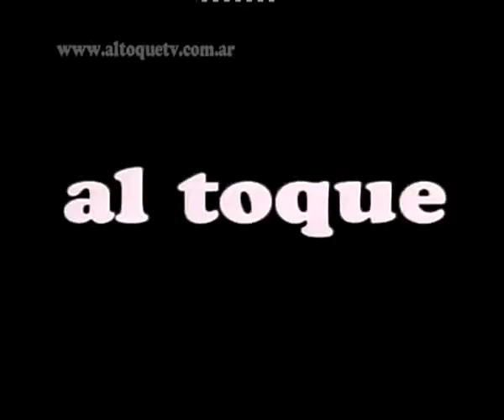Nota con Hugo Corbalán y Antonio Apud en el inicio de la pretemporada de San Jorge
En el arranque de pretemporada del "Expreso verde" el "Tumba" Corbalán y Antonio Apud, quien se sumó en esta nueva etapa, cuentan como se refuerza el equipo para el próximo Torneo Argentino A.